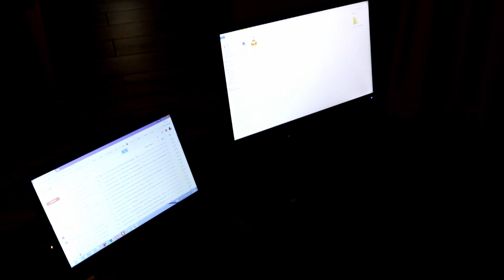Vlog 23 Addo Wildlife - The Daily Vlogger in Afrikaans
Addo Wildlife Wat 'n lekker naweek by Addo Wildlife & Lifestyle Center, ons het fotos gevat van die nuwe akkommodasie in Addo en WOW dit is stunning WoW wat n lekker afrikaanse vlog

Addo Wildlife in Addo  WoW what a beautiful place in The Eastern Cape

Road Trip in South Africa